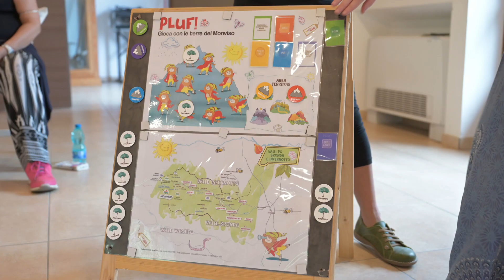Valle Po - 2022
La Montagnaterapia con il Consorzio Monviso Solidale